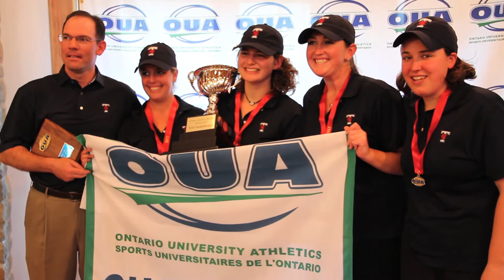2012 OUA Golf Championship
The University of Waterloo hosted the 2012 OUA Golf Championship at Grey Silo Golf Club in Waterloo, Ont. The Western Mustangs claimed the men's team title while the Toronto Varsity Blues took home the women's team banner. Guelph's Chris Hemmerich and Windsor's Meaghan Potoschnik earned top individual honours.

Video by Lot59 Productions, @Lot_59